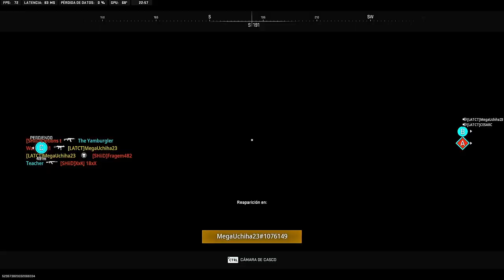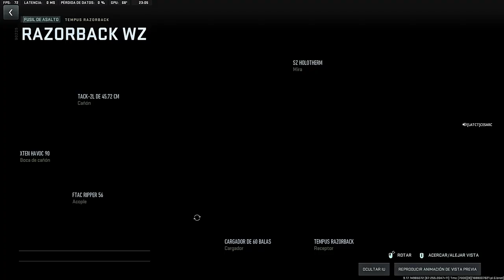Platinum Tempus Razorback | Call Of Duty: Modern Warfare II